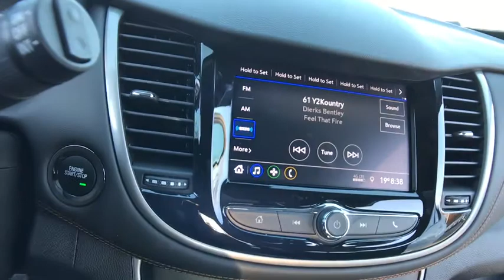2020 Chevrolet Trax Lake Orion, Rochester, Oxford, Auburn Hills, Clarkston, MI 972320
Summit White New 2020 Chevrolet Trax available in Lake Orion, Michigan at Wally Edgar Chevrolet. Servicing the Rochester, Oxford, Auburn Hills, Clarkston, MI area.

Trax LT, 2 Spare Keys Key System, 3-Spoke Leather-Wrapped Steering Wheel, 6-Way Power Driver Seat Adjuster, All-Wheel Drive Chassis, Black Grille w/Black Surround, Black Trax Badge w/Red Outline, Body-Color Door Handles, Deluxe Cloth/Leatherette Seat Trim, Keyless Open, Keyless Start, LT Convenience Package, Preferred Equipment Group 1LT, Redline Edition, Wheels: 18 Black Finish Aluminum.brbrAWD ECOTEC 1.4L I4 SMPI DOHC Turbocharged VVT 6-Speed Automatic 24/29 City/Highway MPGbrbrbr***GM vehicles will reflect Employee Pricing less current factory incentives. Special offers and incentives may apply based on eligibility. Pictures may not reflect actual vehicle. Posted miles may vary. Some options listed may be inaccurate due to VIN decoders. Some vehicles may have added accessories. See Dealer for details.*** Price includes: $1,000 - GM Consumer Cash Program. Exp. 12/02/2019, $2,500 - GM Lease Loyalty Towards Purchase Private Offer. Exp. 12/02/2019, $750 - Chevrolet Select Market Bonus Cash. Exp. 12/02/2019